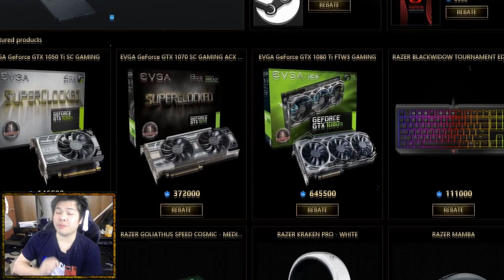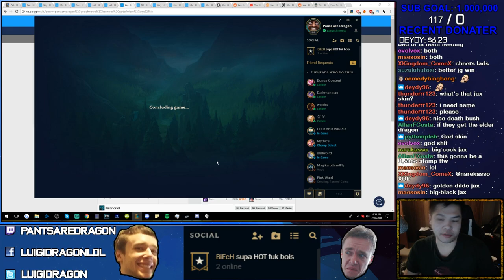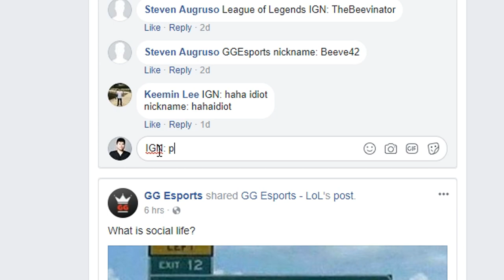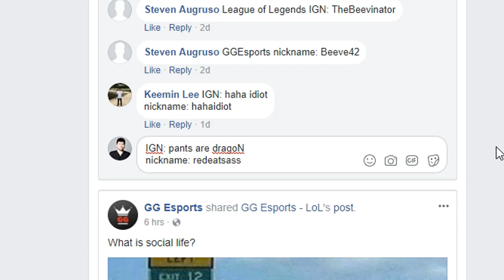WHY DID WE FIGHT IN THEIR FOUNTAIN? - Challenger to RANK 1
fought them in fountain tilted towers tilted me tilted oh man what is this what is this league of legends ryze cool facts my guy facts

Persona 3 OST - Joy
Metal Gear Solid 2  - Main Theme
Final Fantasy X - Between Ordeals
Lost Odyssey - A Mighty Enemy Appears
Capcom vs. SNK 2 OST - Happiness (Barentsburg Stage)
Mambo de Chocobo! - Final Fantasy V Music
Animal Crossing - Lucky K.K.